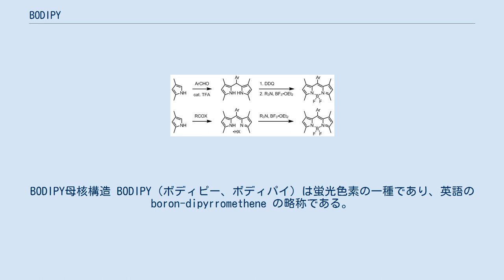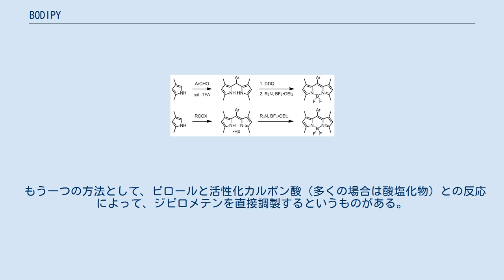BODIPY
BODIPY母核構造 BODIPY（ボディピー、ボディパイ）は蛍光色素の一種であり、英語のboron-dipyrromethene の略称である。
二置換ホウ素原子（通常BF2ユニット）と複合体を形成したジピロメテンから構成されている。
BODIPY母核構造のIUPAC名は4,4-difluoro-4-bora-3a,4a-diaza-s-indaceneである。
 前駆体である無置換のジピロメテンが不安定であるために無置換BODIPY色素は合成されていなかったが、2009年に3つの独立した研究グループからそれぞれ異なる手法で無置換BODIPYの合成が報告された。
 BODIPY色素類は、他に類を見ない程小さなストークスシフトや、周辺環境に依存しない蛍光量子収率（場合によっては水中でさえもしばしば100%近くに達する）、鋭い励起および発光スペクトルを有している。
これらの特徴により、BODIPYは様々なイメージング応用において重要なツールとなっている。
双極子モーメントと遷移双極子が互いに直交しているため、異なる極性を有する溶媒中でも吸収波長および発光波長がほとんど変化しない。
 BODIPYは、三級アミン存在下でジピロメテン前駆体と三フッ化ホウ素エーテル錯体との反応によって調製されるが、ほとんどの場合系中で合成したジピロメテンが用いられる。
ジピロメテンは、適したピロールからいくつかの方法で合成可能である。
用いられるピロールはα位の1つが無置換であり、もう一つのα位は置換されていることが多く、このようなピロールはクノールのピロール合成によって合成することができる。
 ピロール誘導体と芳香族アルデヒドとのTFA存在下での縮合によりジピロメタンが生成する。
このジピロメタンがDDQあるいはp-クロラニルといったキノン酸化剤により酸化されジピロメテンとなる。
 もう一つの方法として、ピロールと活性化カルボン酸（多くの場合は酸塩化物）との反応によって、ジピロメテンを直接調製するというものがある。
非対称ジピロメテンは、ピロールと2-アシルピロールとの縮合によって得ることができる。
中間体のジピロメタンは比較的安定であるため単離および精製が可能であるが、ジピロメテンは不安定であるため単離されることはあまりない。
 一般的に使用されるBODIPY色素の構造を以下に示す。